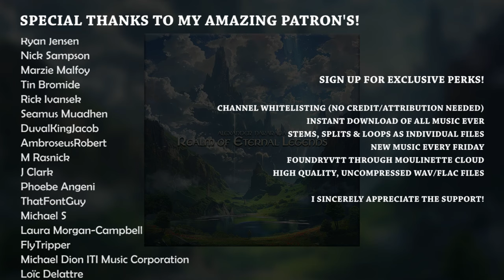Realm of Eternal Legends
If THIS doesn't trigger some emotions in you, you should go see a emotionalist

 - Channel whitelisting
 - Exclusive music

0:00 Intro
0:27 Much epicness
0:53 Main part
1:35 Main part premium
2:00 This again
2:13 and THIS again
2:39 Outro